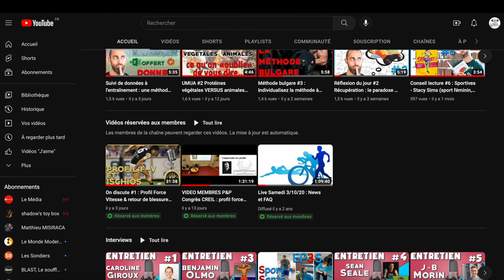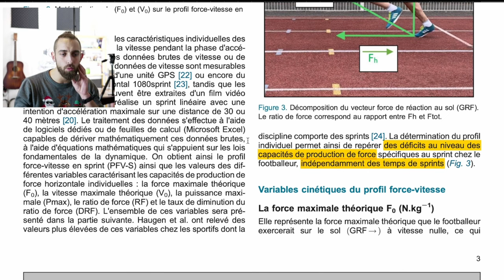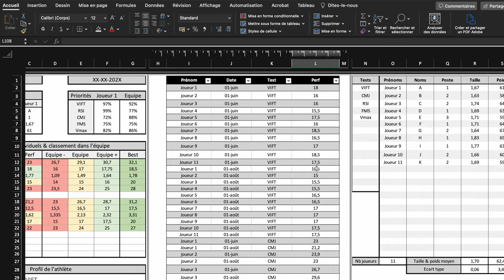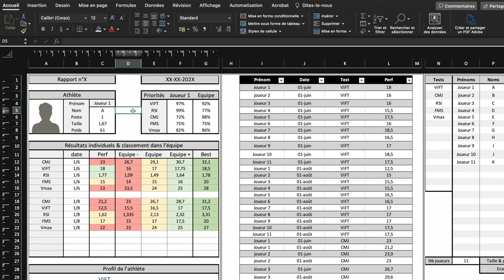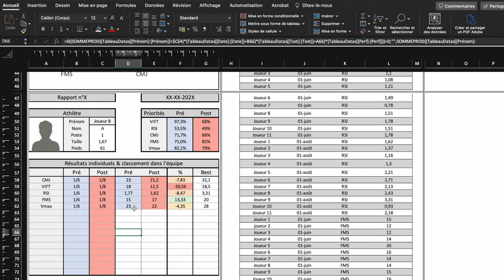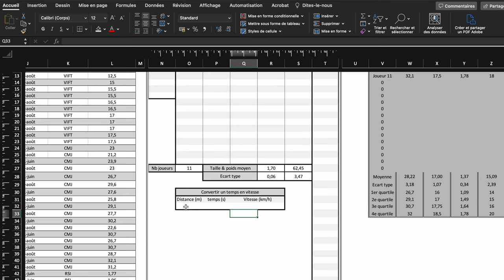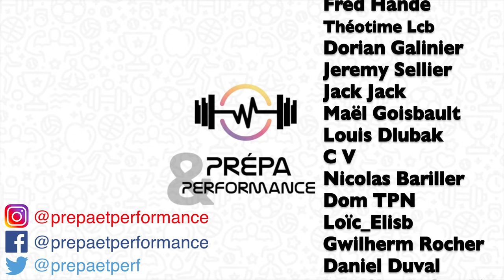Rapport individuel testing : un exemple pour vos suivis en sports collectifs (document Excel offert)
Cette vidéo traite des rapport individuel de testing, où comment transmettre rapidement et facilement des informations de tests athlétiques à un staff ou des sportifs. Nous vous partageons un exemple de rapport en format Excel, vous permettant de réaliser cette démarche simplement.